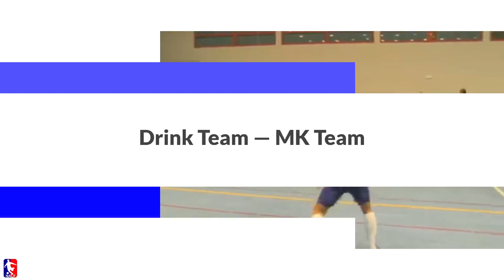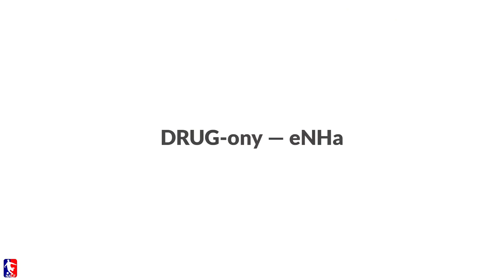Futsal w Krakowie odc. 217 - 5. kolejka Dywizji A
00:00 - Czołówka
00:26 - IGLOMEN&RodzinneRestauracje — Boanerges
05:00 - Brotherm — Legion
08:37 - Drink Team — MK Team
13:44 - DRUG-ony — eNHa
17:21 - Podsumowanie kolejki